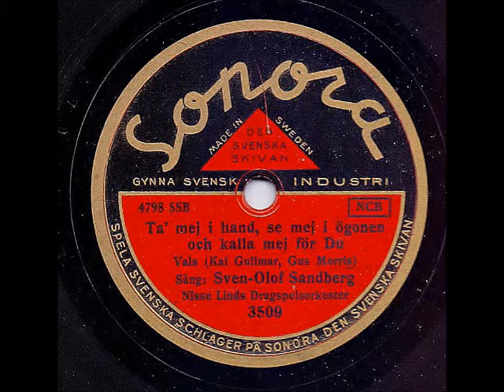SOS - TA´ MEJ I DIN HAND, SE MEJ I ÖGONEN OCH KALLA MEJ FÖR DU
Inspelat: Stockholm 12 maj, utg juni 1939
Längd: 3:10